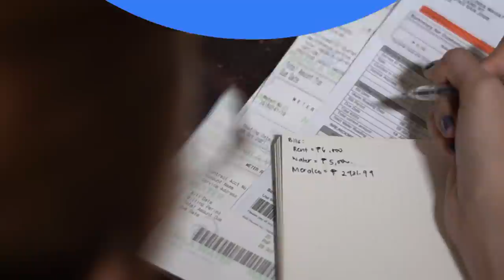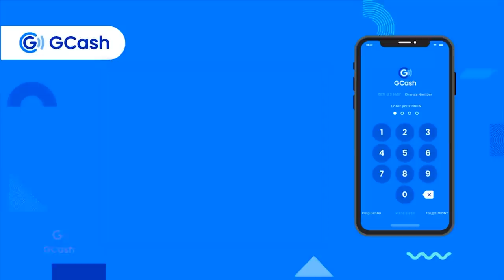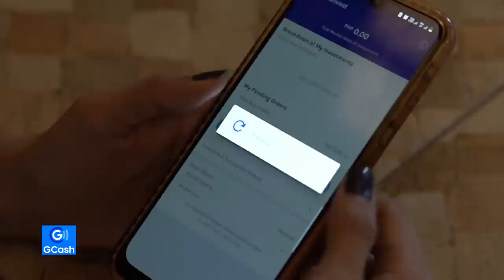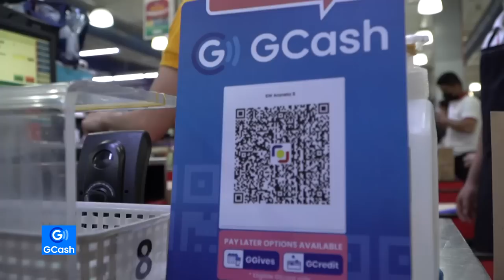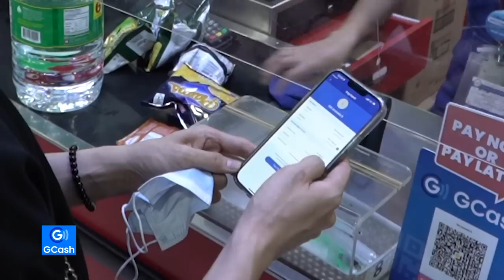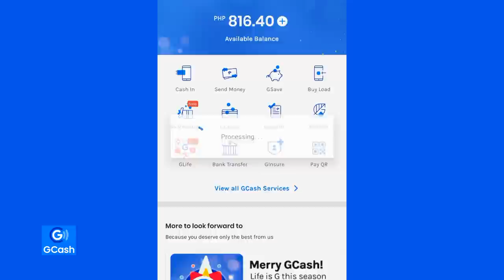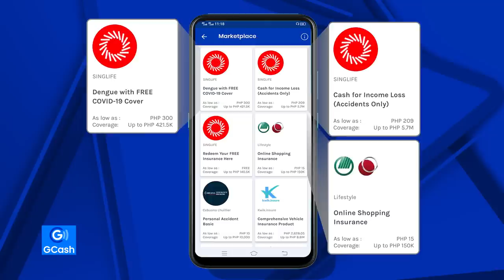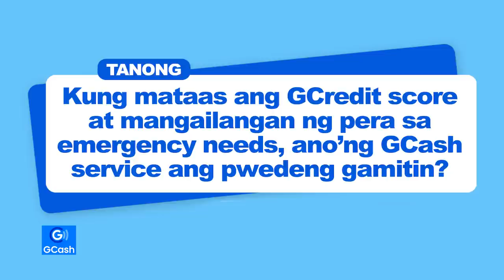Nagagamit mo ba ng TODO ang GCASH app mo? Watch | Listen | Answer | Win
Nagagamit mo ba ng todo ang GCASH APP mo? 🤔

Alam mo ba na hindi lang sya pang transfer ng money at pang buy ng load?

Grabe ang technology! Lahat online, convenient na, safe pa! 🤩

Ngayon pwede ka ng mag invest via GCASH and earn 2.6% per annum. Panalo di buhhh? 🥳

At ito pa.. pwede na rin UMUTANG via GCASH!!! Sa oras ng kagipitan may GCredit kang maaasahan... winner ka besh! 🏆

Sa mga looking naman for insurance...lalo ngayon na pandemic, swak na swak ang GInsure! pwede i-cover ang aksidente, pagkakasakit, dengue at covid-19... pasok!

Oh, saan ka pa? Oh di buuh, G pa rin! 💚

Download the GCash app and enjoy its many features

Gusto mo ba ng FREE GCASH LOAD? Watch, Listen, Answer the questions and WIN 🤩